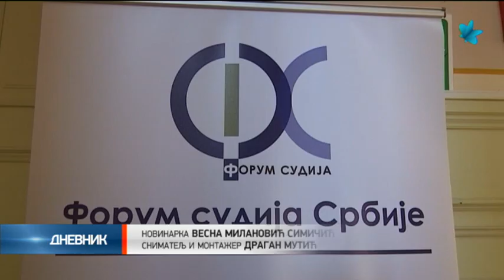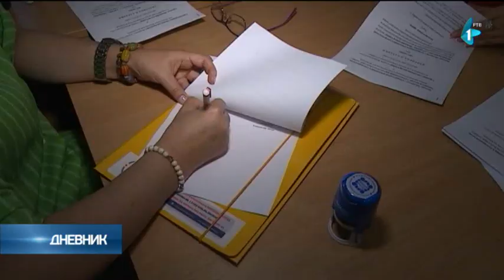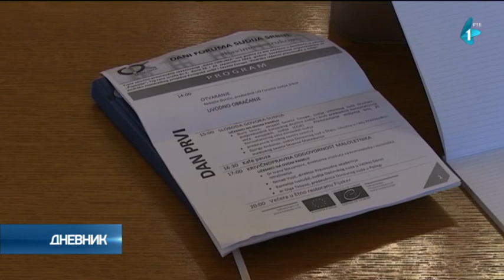Savetovanje sudija u Somboru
Srpsko pravosuđe nema medijsko-pravosudni savet poput zemalja u regionu, stoga će forum sudija Srbije predlog za osnivanje ovog saveta uputiti visokom savetu sudstva i udruženjima novinara.